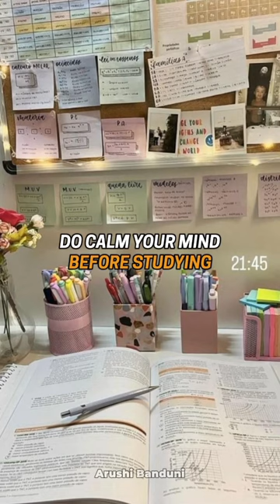Did You Know This Before ?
how to start loving studies
FIRST THING FIRST

Enjoy the process not the end result

2.

Learn to love to learn

3.

commitment
discipline
consistency
4.

understand the power of knowledge

study,
study music,
study motivation,
study iq,
study with me,
study vlog,
study glows,
study tips,
study song,
study iq ias,
study asmr,
study aesthetic,
study attitude status,
study at home,
study abroad,
study ambience,
study apps for students,
study abroad after 12th,
study affirmations,
study adda,
a study in scarlet,
a study in scarlet sunday suspense,
a study in scarlet audiobook,
a study day in my life,
a study found that light coloured eyes class 10,
a study in pink,
a study of poetry matthew arnold summary,
a study in scarlet sherlock holmes,
a study song,
a study in scarlet summary,
study bharat,
study bharat vt sir,
study beats,
study background music,
study blog,
study binaural beats,
studybuzz,
study buddy,
study bharat net,
study bazaar,
b study observation spotting,
b study zone,
b study class,
b study guide,
b study point,
by study 95 deora,
b study99,
bible study,
br gk study,
study concentration music,
study cartoon,
study club 247,
study channel,
study chair,
study classes,
study club 247 priya mam,
study chakra,
study chair for students,
study champion academy,
c study420,
c study classes,
c study lesson plan,
c study with amir,
c study music,
c study music meditation stress relief music cottzzdjgfm,
c study music meditation stress relief music 77 xiissatqzqk,
c studytonight,
study diaries,
study dreams,
study day in my life,
study dance,
study depression whatsapp status,
study drawing,
study dose,
study desk setup tour,
study desk decor,
study dp,
dk study,
g study official,
dk study channel,
ds study point,
dk study point,
dk study centre,
gd study circle,
dia study vlog,
dk study point jalesar,
ad study channel,
study english,
study edushino,
study english speaking,
study exam academy,
study emotional status,
study edushino tgt art,
study effective tips,
study exam,
study exercise,
study english song,
e study circle,
e study 7,
e study tutorials,
e study time,
e study class 8,
e study point,
e study hub,
e study channel,
e study 7 math,
e study92,
study for civil services current affairs,
study facts,
study focus,
study funda,
study for kids,
study for exams,
study focus music concentration,
study for you,
follicular study,
fayefilms study,
focus study music,
for meditation healing study,
for study music,
for study motivational video,
full concentration study,
for study song,
for study motivation song,
study guide,
study glows siddhant agnihotri,
study guide by sandeep kesarwani,
study group react to gamin yoon,
study gadgets,
study girl,
study gk,
study game,
study group,
study glows history,
g study point,
g study channel,
g study hard,
g study mirror,
g study adda,
g study motivation,
m study bank,
g study circle,
guruji world exam study,
gk study,
study hacks,
study hacks for exam,
study hard motivational video,
study hard,
study hard motivation,
study hut,
study hacks 5 minute crafts,
study hard status,
study hacks for new session,
study hub bangla,
hp study,
h study 0.2,
a study with me,
hp study channel,
hp study gk,
hp study hub,
hp study laptop,
hp study knight,
hp study iq,
hp study point,
study iq current affairs,
study iq ias hindi,
study iq judiciary,
study iq hindi,
study iq adarsh gupta,
study ias,
study iq gaurav garg,
i study online,
i study online bsc 1st year,
i study online bsc 3rd year,
i study online bsc 2nd year maths,
i study in class,
i study online bsc 1st year maths,
i study online bsc 1st year physics,
i study online bsc 2nd year,
i study online bsc 2nd year physics,
i study but don't get good grades,
study job line,
study jazz,
study journal,
study journey with you,
study jazz music,
study japanese,
study jokes,
study journal ideas,
study josh song,
study jharkhand 24,
jk study material,
j study point,
a study room,
j studio,
jk study info,
j study room,
jk study for civil services,
jk study,
jk study youtube channel,
jk study stuff,
study ka matlab kya hota hai,
study knight,
study kaise kare,
study karne ka best tarika,
study kdrama,
study knowledge,
study karo,